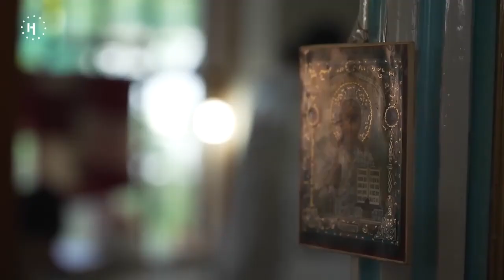GM Michigan xin lỗi vì nói TT Biden là ngu ngốc. George Weigel: Chuyện cảm động của nữ tu Lithuania